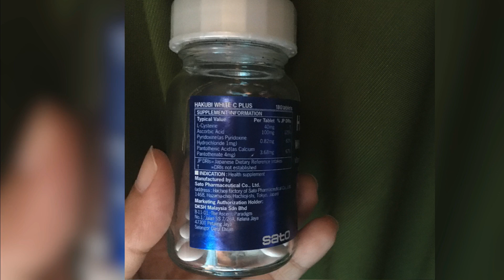Best Supplement Whitening | Hakubi White Review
Saya konsume hakubiwhitecplus ni lebih kurang tiga bulan yang lalu. 3 biji sehari!!!

PASTIKAN BELI hakubi ORIGINAL DI DRUGSTORE ONLINE!